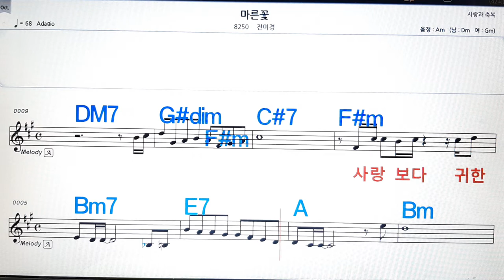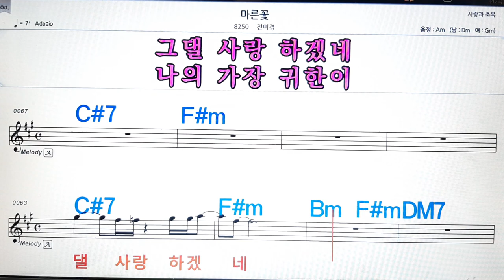마른 꽃/전미경💋노래방, 악보,반주, 가라오케 ,코드, 가사 .💖Karaoke, Sheet music ,Chord, Lyrics ,MR